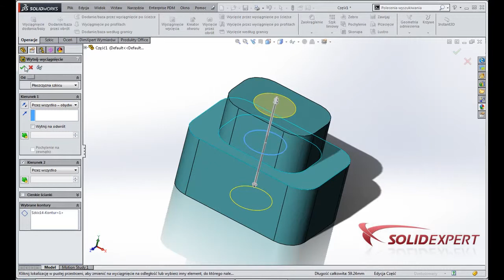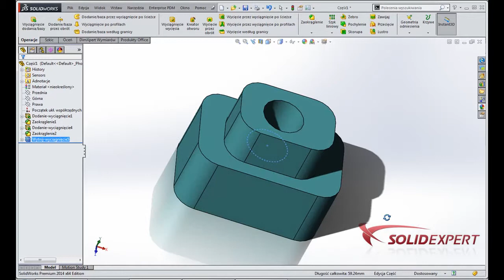Co to za otwór?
Od teraz w SolidWorks można utworzyć wyciągnięcie wycięcia w obu kierunkach za pomocą tylko jednego kliknięcia.